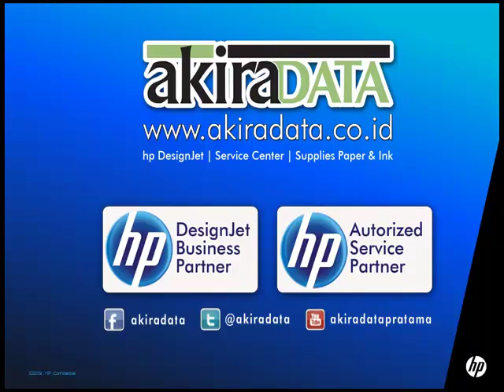HAKTEKNAS ke 17 SABUGA Bandung 08-11 Agustus 2012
@akiradata turut serta dalam Pameran Kebangkitan Teknologi di Bandung yang diselenggarakan oleh MenRisTek.